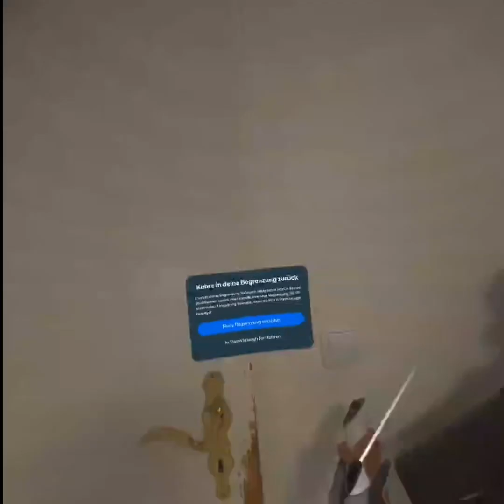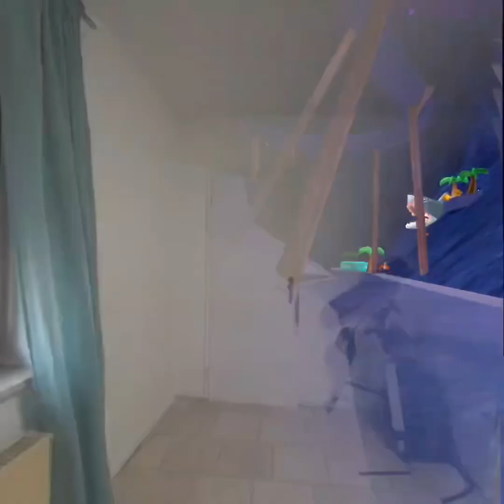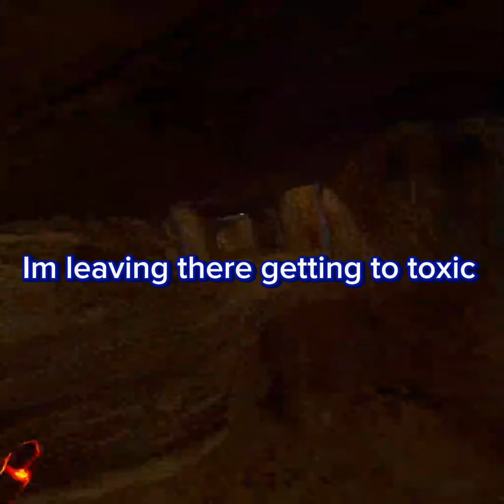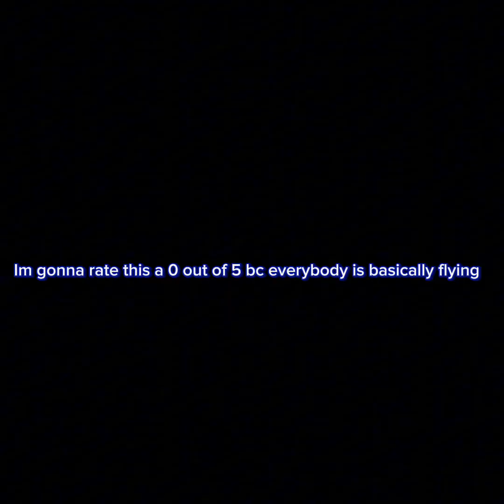Why did gtag get this bad everybody is basically cursing and stuff